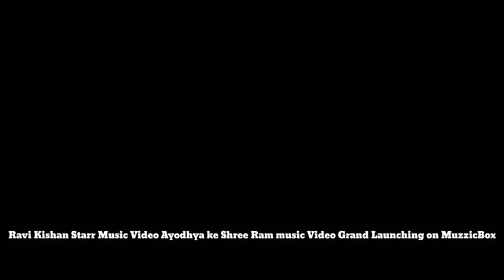Ravi Kishan Starr Music Video Ayodhya ke Shree Ram music Video Grand Launching on MuzzicBox